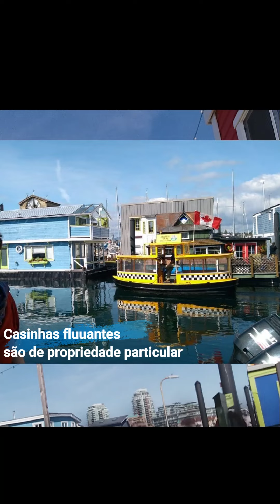Fisherman's Wharf, atração turística em Victoria B.C/tourist attractions Victoria B.C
Fisherman's Wharf é uma marina com restaurantes, taxi boat, casinhas flutuantes, lojas e ecoturismo. Ponto turístico imperdível para quem visita a cidade de  Victoria.

Fisherman's Wharf is a marina with restaurants, taxi boats, floating houses, shops and ecotourism. A tourist attraction for anyone visiting the city of Victoria.